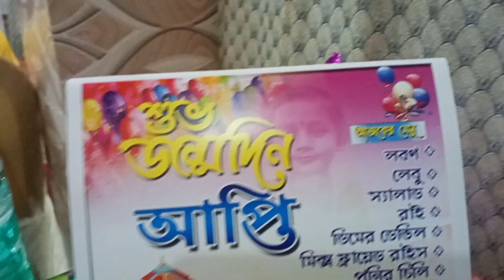চিনির বার্থডে পার্টিতে সবাই একসঙ্গে||Birthday Party 🥳🎉||Bengali vlog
Welcome my new vlog -চিনির বার্থডে পার্টিতে সবাই একসঙ্গে||Birthday Party 🥳🎉||Bengali vlog